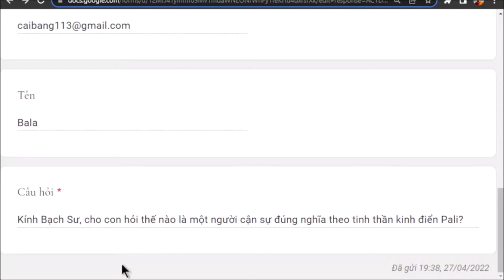1243. Thế nào là người cận sự đúng nghĩa?